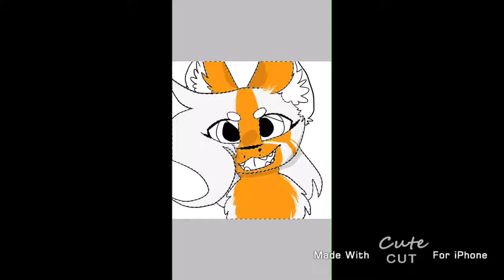Why did I make this furry sheep [OLD]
WHYYYYYY did I even make this big furry looking sheep that isn’t in my style form to what in the reason of why